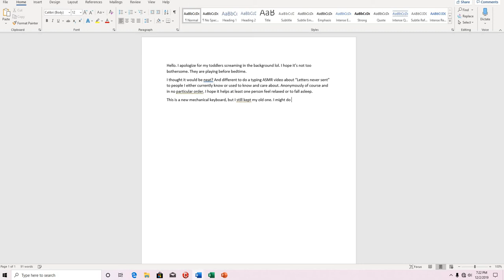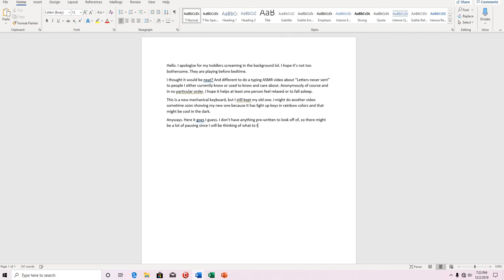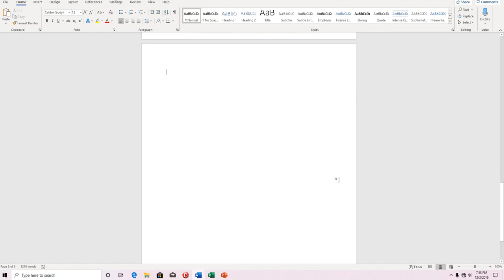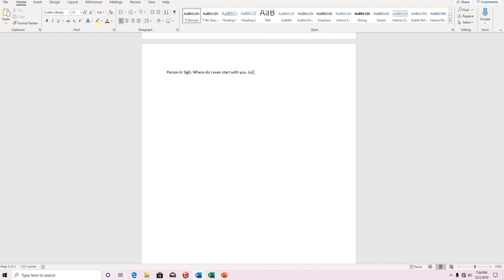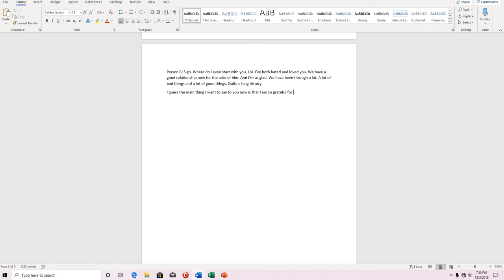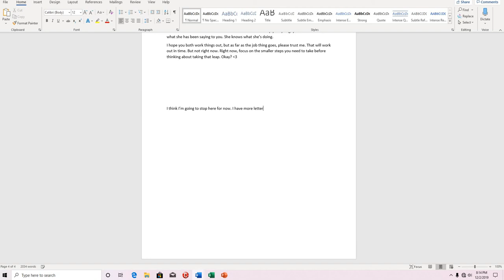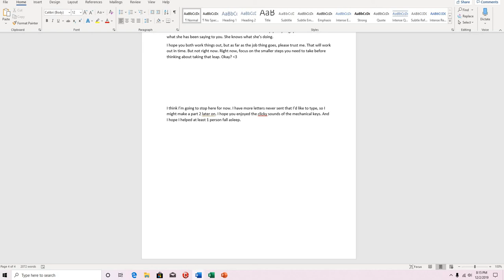Letters never sent ASMR | Typing on a mechanical keyboard (no talking)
A screen recording of me typing on my new mechanical keyboard for you guys. Hope you enjoy.